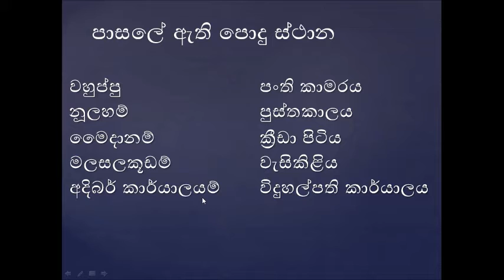Tamil lessons grade 3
3 ශ්‍රේණිය දෙමළ
online school
You Tube ඉස්කෝලෙ
කොළඹ විශ්වවිද්‍යාලයේ වානිජවේදී( විශේෂ )උපාදි ධාරී පුහුණු ගුරු තවිෂා දිල්හානි හෙට්ටිවත්ත ගුරුතුමිය විසින් මෙහෙයවන online පාඩම් මාලාවේ(නොමිලේ) ඔබේ අසුන අදම වෙන් කර ගන්න